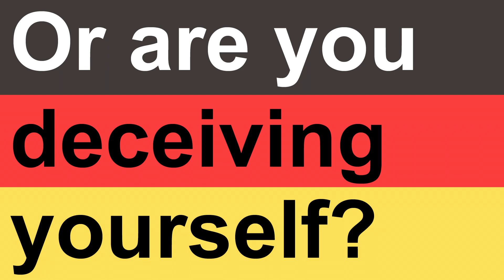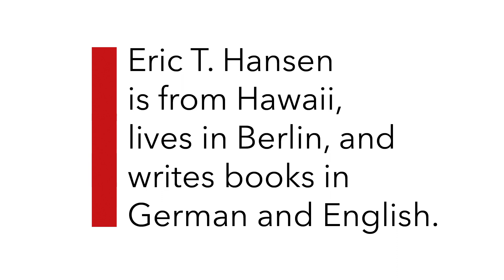Enttäuschen – Great German Words #2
De--deceive!

Weird, wonderful, disturbing, challenging, funny – the video and podcast series Great German Words (on iTunes & Podbean) presents words everyone needs or at least should think about.

Eric T. Hansen is an American writer – originally from Hawaii – who has lived in Germany for 30 years, writes books in German and has a great need to share these words with you.